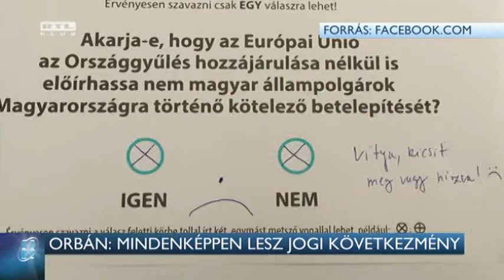Orbán: Mindenképpen lesz jogi következmény 16-10-02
Orbán Viktor szerint mindegy, hogy érvényes-e a népszavazás, mindenképpen lesz közjogi következménye. Azt azonban nem árulta el a miniszterelnök, hogy pontosan mi lehet a következmény. Korábban Lázár János alaptörvény módosításról beszélt. Navracsics Tibor uniós biztos azonban az Indexnek azt mondta: nem lesz jogi következménye az eredménynek. A Híradónak nyilatkozó szakértő szerint nem is lehet, mert az uniós jog felülírja a tagállami törvényeket.